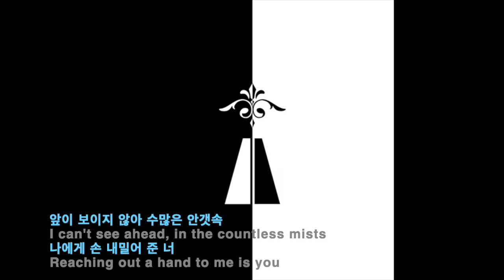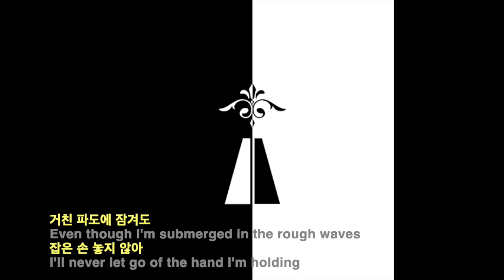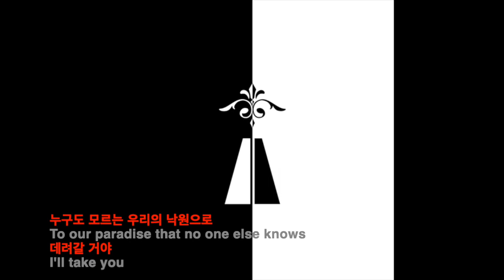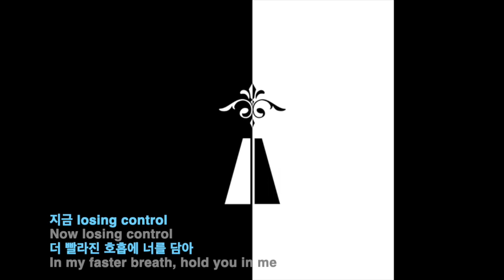TAN (티에이엔) Fix you - Korean / English Lyrics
FIX YOU (FIX YOU) · TAN

ChangSun 💜 — Purple
JooAn 💚 — Green
JaeJun 💛 — Yellow
SungHyuk 🩵— Blue
HyunYeop ❤️—Red
TaeHoon 💙— Indigo
JiSeong 🧡— Orange

TAN 1st Anniversary Special Album (ESSEGE)

Author : KZ
Author : 김태영
Author : HOFF
Author : 김지성 (JiSeong)
Composer : KZ
Composer : 김태영
Composer : HOFF
Arranger : KZ
Arranger : 김태영
Translator : JuJu Chen